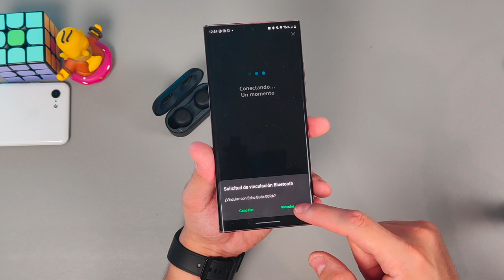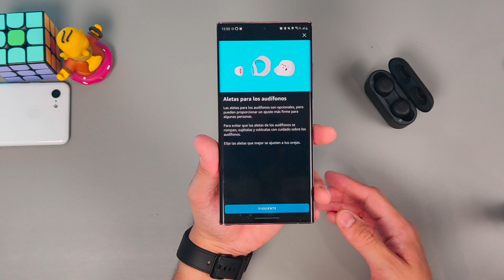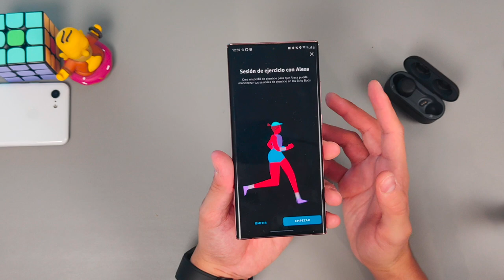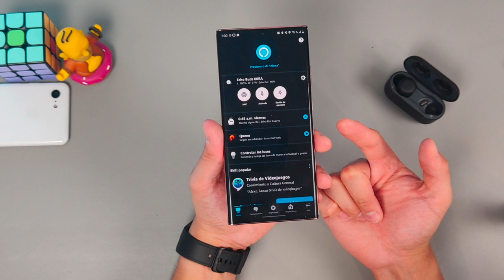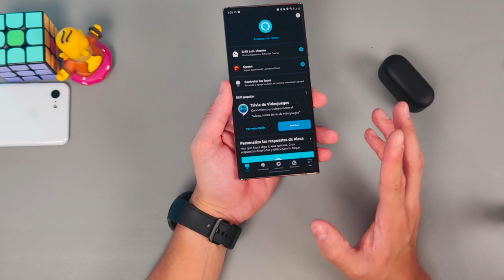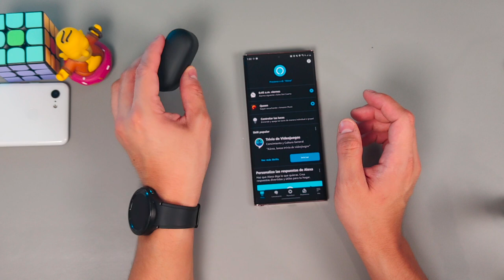Lleva ALEXA a todas partes con estos audífonos: Echo Buds2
Unboxing y mis primeras impresiones de la segunda generación de audífonos de Amazon: los Echo Buds 2 los cuales tienen como función principal que puedes llevar Alexa a todos lados gracias a sus 3 micrófonos integrados.

Adicional tienen la tecnología de ANC (cancelación activa de ruido, por sus siglas en inglés) así como protección al sudor y lluvias ligeras y cuentan con una duración de casi 20hrs de batería (combinando con el case)